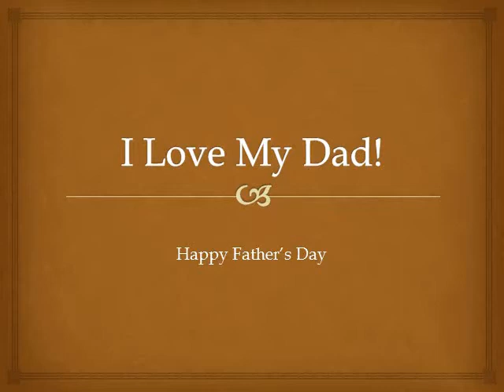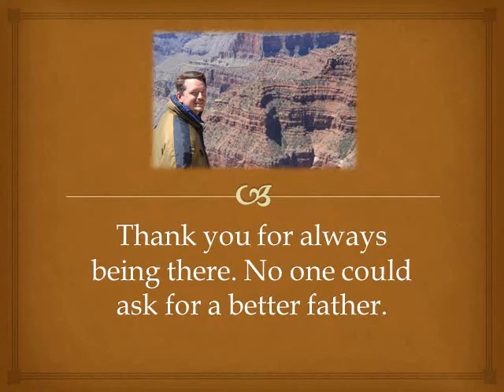I Love My Dad! - Video Mikaela made me for Father's day. :)